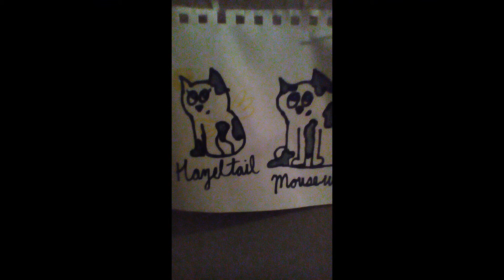Some Of My Ocs All Toms Part 1